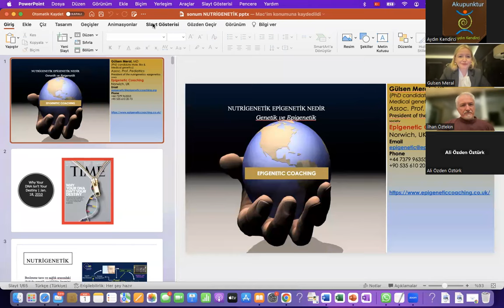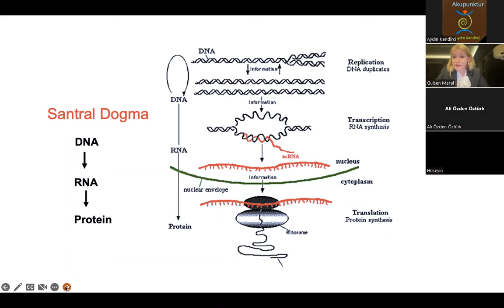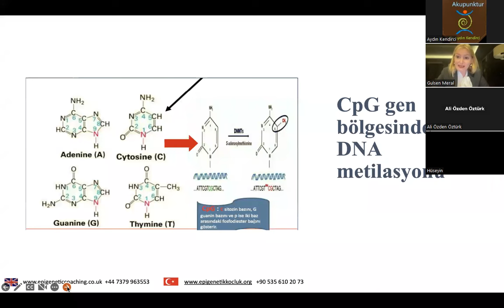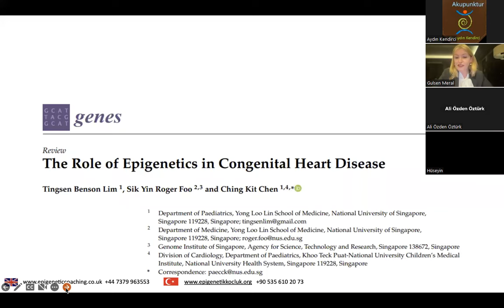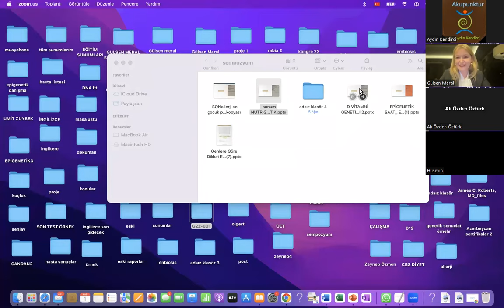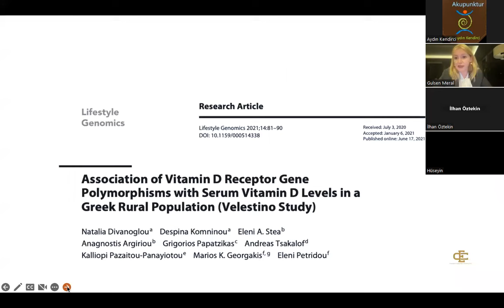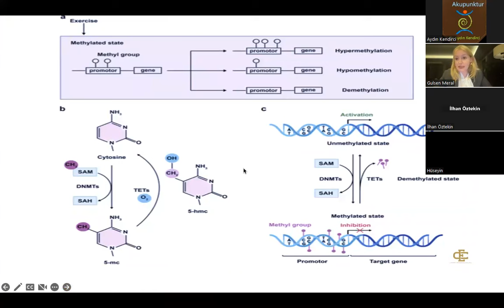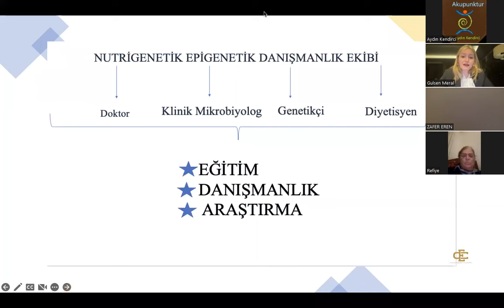Doç.Dr.Gülsen Meral - D Vitamini Eksikliği Genetik mi, Epigenetik mi?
İstanbul Akupunktur ve Tamamlayıcı Tıp Derneğinin düzenlediği online seminerler serisinde Doç.Dr.Gülsen Meral'in "D Vitamini Eksikliği Genetik mi, Epigenetik mi?" konulu semineri.